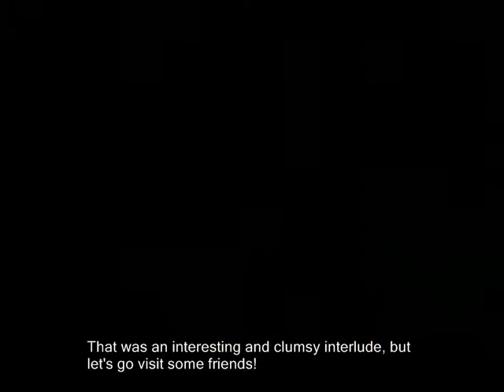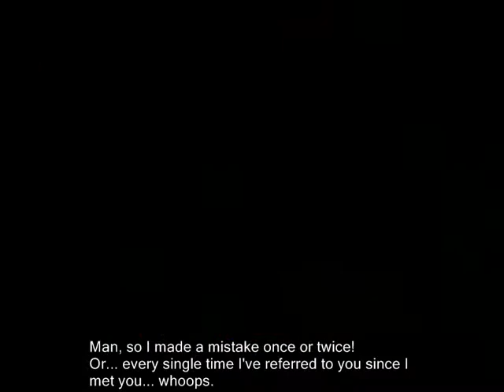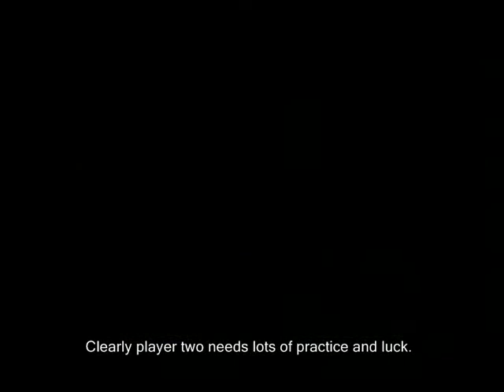B1-1: All the Rest!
Original video upload date: Feb 22, 2009

🎵 2022 commentary 🎵

sorry if i can blow my own trumpet a little, but this is maybe the most interesting video of the whole LP.

what? POSITIVITY? in my 2022 comments? what the FUCK!

i know right. let's not go overboard though, because half of the video is kinda meh. just showing off the minigame mode and the rematch vs bosses features. it's cool that those features exist, but they aren't what i would call interesting. the reason it’s so good is because of devil bottles mode! or uh, ‘bottle’s revenge’ mode? whatever it’s called.

Bottle Gear Rising: Revengeance

it's such a shame that this feature only got half-baked and never made it as a full gameplay mode. sounds like there was supposed to be a feature in which if P2 managed to control an enemy and kill banjo, they would get to take control of him when he respawned and would push P1 into the role of ghost bottles. so the entire game becomes a struggle to see who gets to be controlling banjo at any one time. its a really cool and unique idea, such a shame nothing came of it.

i can totally understand it being a nightmare to implement. making it a fully fledged gameplay mode means making it fun all the time, but the game isn't really designed for that. there are long stretches where banjo doesn't encounter any enemies at all, and P2 would just be calmly waiting for P1 to go to a different location. kinda sucks. and most enemies are actually pretty rubbish, dying in one hit and having no moveset beyond just trying to walk into banjo & kazooie and bump into them menacingly. so its actually really hard for P2 to get a kill on P1.

i think if i was going to implement this feature i would make a clock that is constantly ticking down from 60 seconds, and when it hits 0 the players are forced to swap places. if banjo manages to kill an enemy that bottles is controlling then he gets +10 seconds added to the clock, whereas if bottles manages to get a hit on banjo then he gets -10 seconds. that way there won’t be long stretches of time in which P2 sits there doing nothing at all, since control will be passed to them before long anyway. yet they are still incentivised to control the enemies, to force the switch to happen sooner. and during long stretches where there are no enemies present, the game just becomes a turn taking exercise. i’d love to play a romhack like this!

one more video until i talk about Done and Dusted.

🎵 Links & Information 🎵